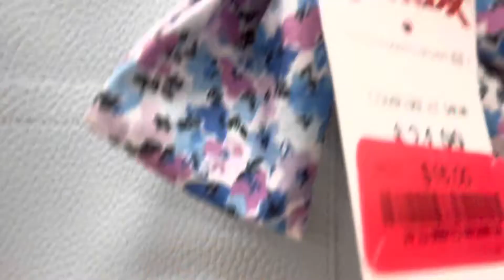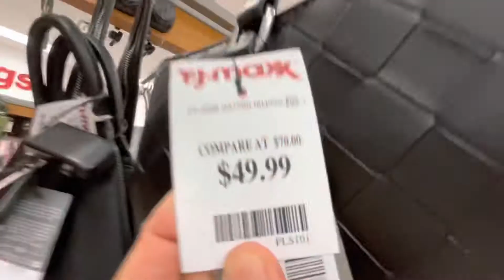Shop with me | Tjmaxx | New Arrivals and more